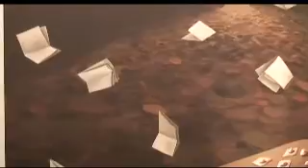The Shtick Episode 11.13 segment 3